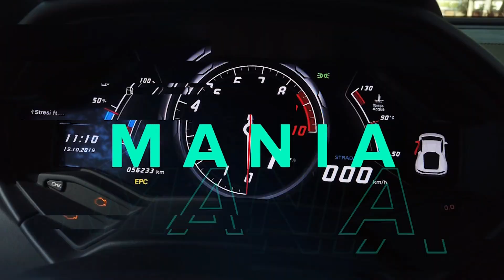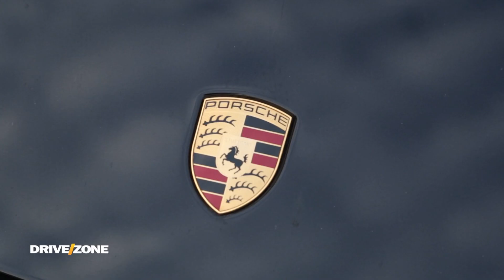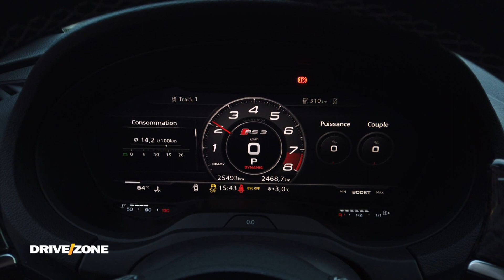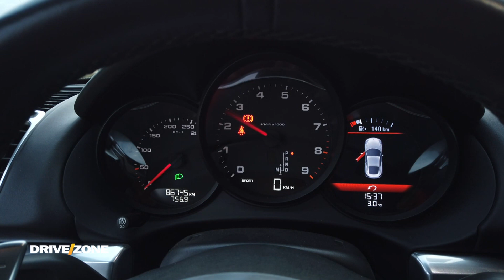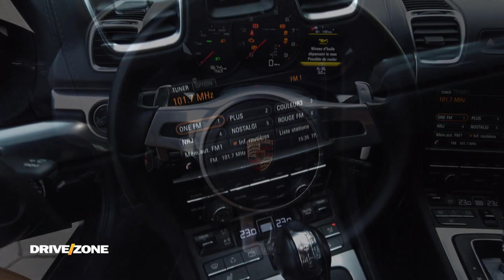PORSCHE CAYMAN - IRFAN LATIFI - AUTO MANIA - DRIVE ZONE